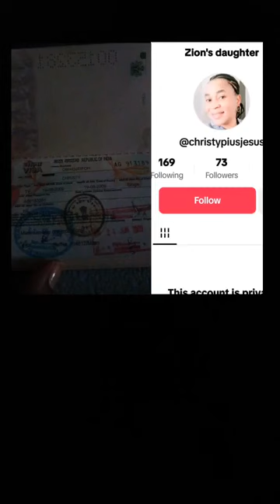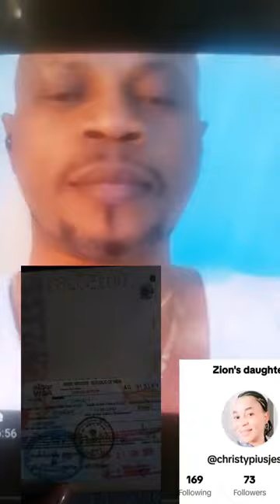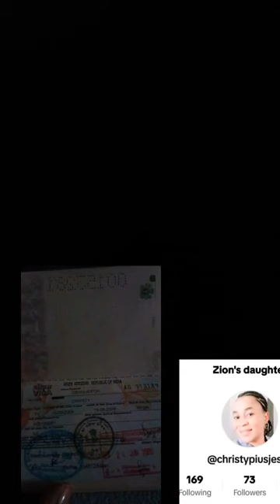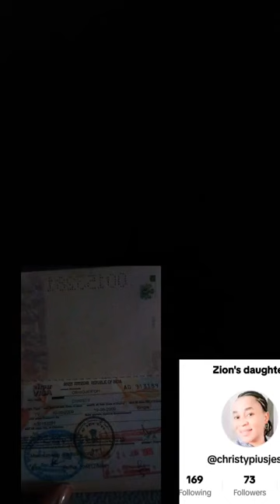Ivie Ni Ivie Disgusgua Benin centro Men In Europe